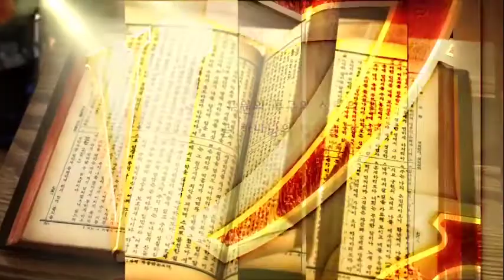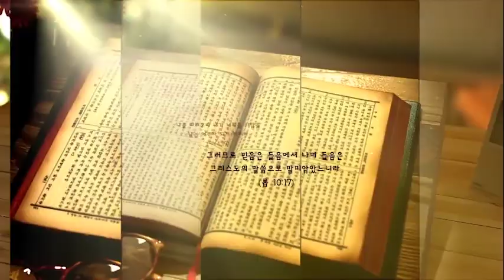191003원주 명륜교회 vod